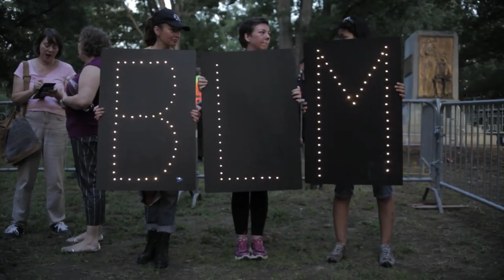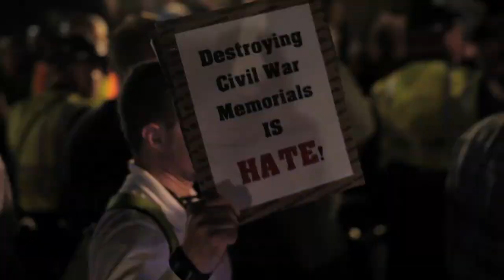Silent Sam ~ Protest 8/30/18 UNC CHAPEL HILL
On August 30, 10 days after the removal of Silent Sam by protesters, supporters return to the base to rally for its return